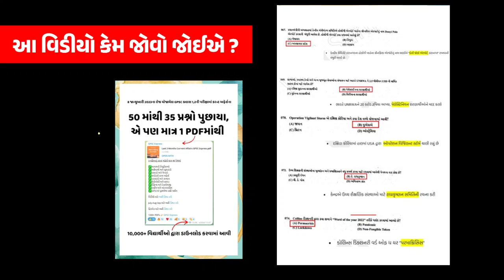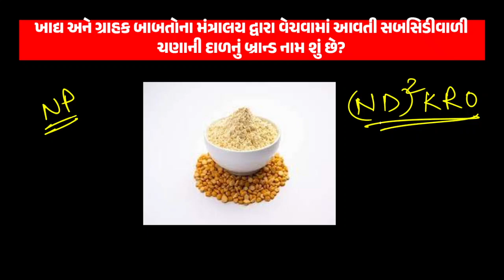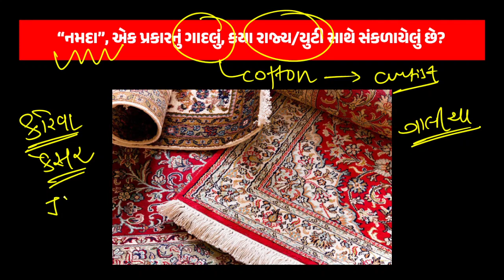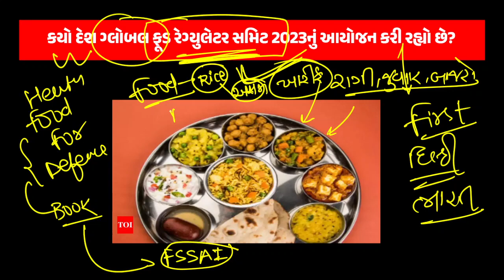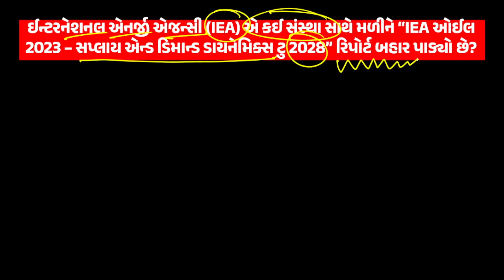DYSO Current Affairs In Gujarati | GPSC Exam Preparation 2023 | GPSC EXPRESS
DYSO Current Affairs In Gujarati | GPSC Exam Preparation ,
DYSO CURRENT AFFAIRS EXPRESS,
GPSC EXPRESS CURRENT AFFAIRS,
DYSO Current Affairs In Gujarati | GPSC Exam Preparation | TDO | SSC MTS In Gujarati,
Highcourt Assitant Mains,
DYSO Exam Preparation,
VMC Clerk Exam ,
CCE Class 3 New Videos,
Current Affairs For GPSC | GPSC Express,
GPSC Current Affairs | Current Affairs For GPSC | GPSC Exam Preparation,
Current Affairs For GPSC | GPSC Current Affairs | GPSC Express,
 2022 Current Affairs in Gujarati | GPSC Express,
Daily Current Affairs In Gujarati | GPSC | TET | Forest Guard ,
Daily Current Affairs In Gujarati | GPSC Exam Preparation,
GPSC Current Affairs In Gujarati | GPSC Exam Preparation | GPSC Express,
Gujarat Pakshik Current affairs,
GPSC Express,